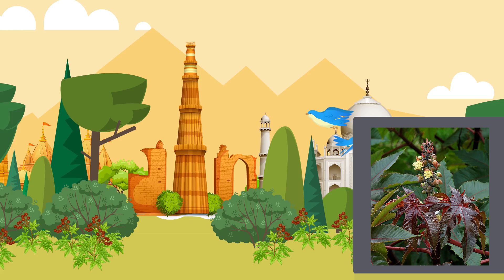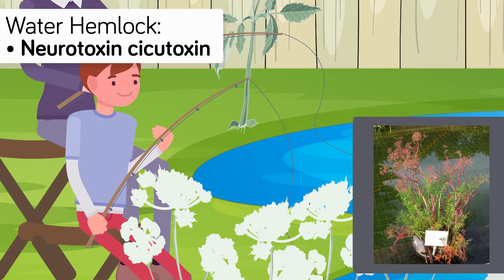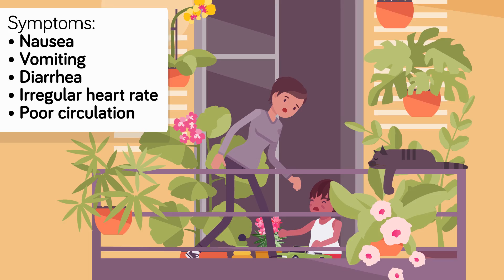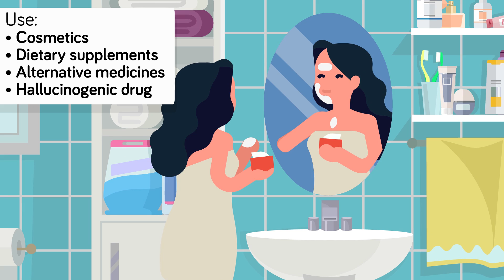Death Apple - the Most Dangerous Tree in the World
What is Death Apple and what makes it the most dangerous tree in the world? What are other plants that are very dangerous that you should avoid?